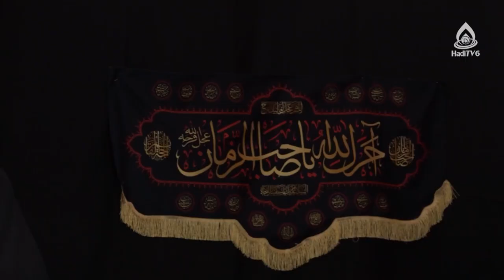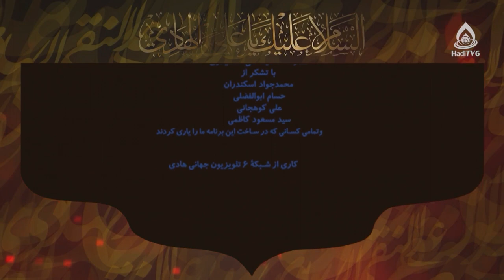گذر از شرایط سخت با الگوگیری از سیرۀ امام هادی(علیه‌السلام)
مناسبت: ۳ رجب، شهادت امام هادی(علیه‌السلام)
ویژه‌برنامۀ «در سوگ هادی امت» از تلویزیون جهانی هادی (فارسی دری)، پنجشنبه ۵ جدی ۱۴۰۱
کارشناس‌ها: داکتر حوریه بیانی / حجت‌الاسلام والمسلمین استاد شیونی